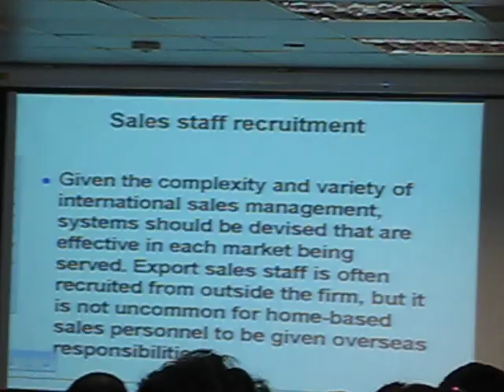LSC INTERNATIONAL MARKETING LECTURE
ATMOSPHERE AT LSC AMPHI